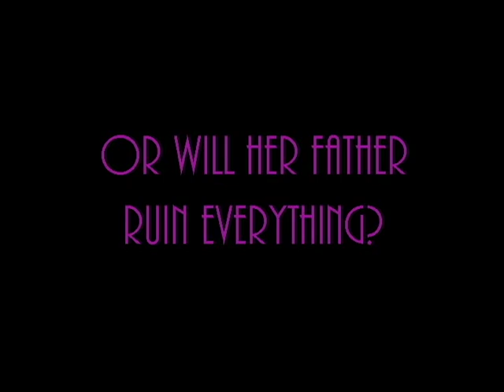Purple Hibiscus Movie Pitch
IB ENGLISH HL